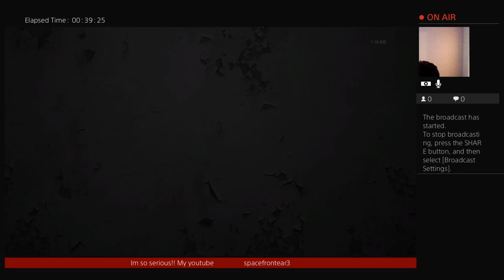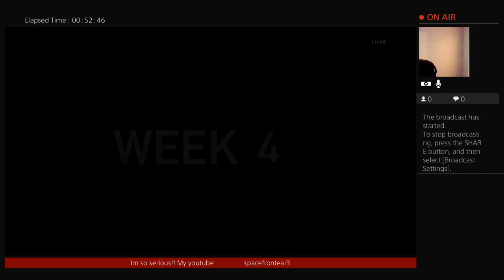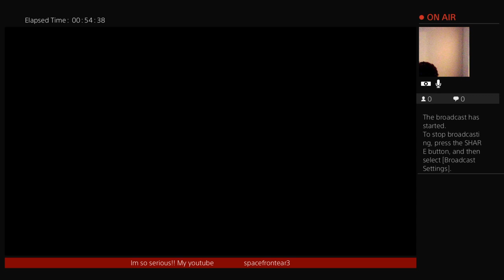THE LAST OF US MULTIPLAYER!! saturday! I gives them the slip😁💪💣💥💫😈